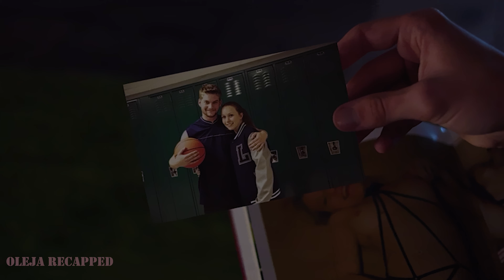A Girl Can't Sleep Because A Creature Is Always Slowly Following Her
In this retelling of the film, we learn about a girl who is being followed by a creature, and as soon as the girl stops, the creature will make her do something terrible.